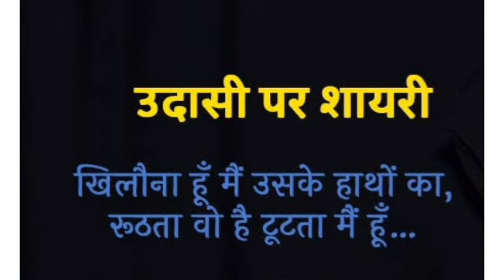Relevel Review Kadwa sach Part 1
SUPPORT ME
UPI-BABAGORAKHNATH@YBL